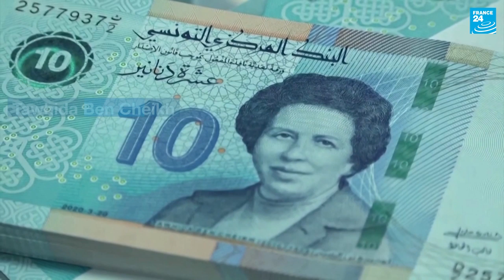La Tunisie rend hommage à la première femme médecin du monde arabe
Tawhida Ben Cheikh, est depuis le 27 mars, le visage du nouveau billet de 10 dinars, soit environ 3 euros.  Un hommage rendu notamment à tout le personnel soignant en première ligne dans la lutte contre le coronavirus.